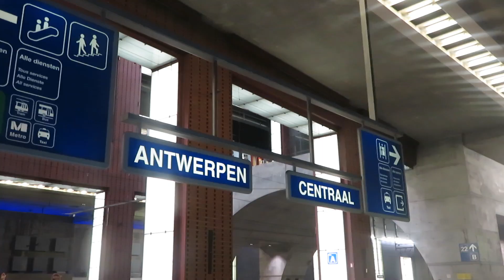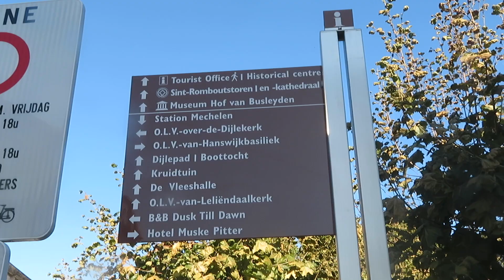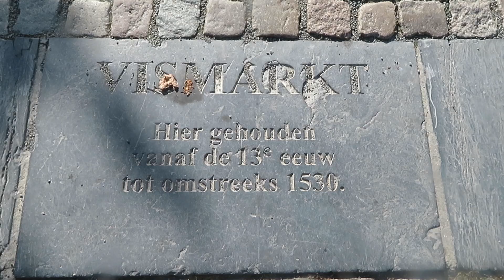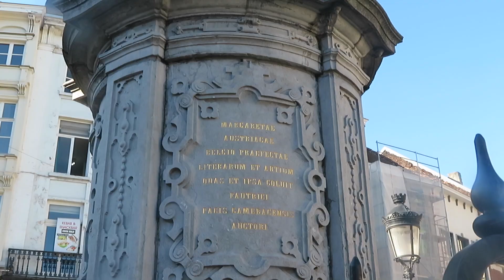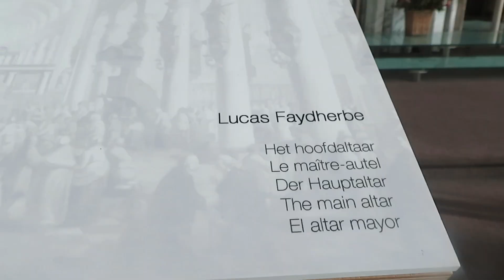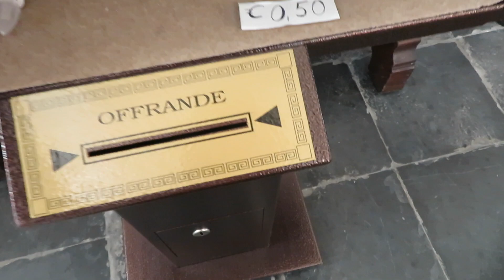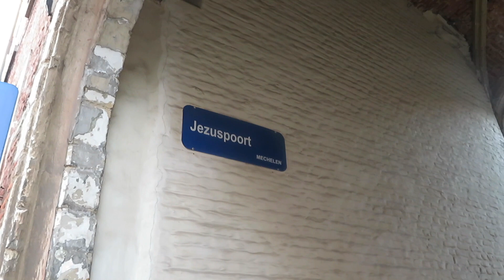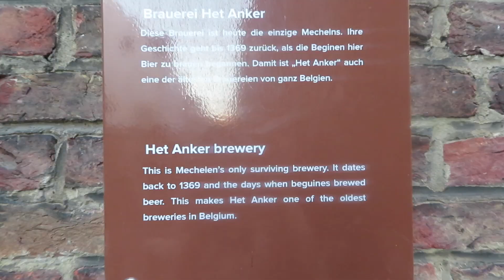LET'S VISIT MECHELEN IN BELGIUM | MEDIEVAL CITY | Vlog 131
Hubs and I hopped in the train to visit this beautiful medieval town in the neighbouring country, Belgium. It was on a Sunday and I thought it was a perfect day to visit the place because it was less crowded due to the fact that all retail stores were closed, just the restaurants and bars were open.
This place is honestly so stunning and has so much to offer.

We'll surely be back because there's still more to see and explore.

My name is Sheila, a Filipino Mom living in The Netherlands with my family.
Here's sharing with you bits of our simple life in this country.

~Music~
Shine by Ikson (SoundCloud)